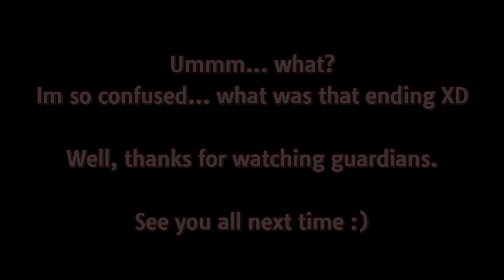Destiny 2 - Lightfall - ON THE VERGE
Welcome guardians.
Time to play the next lightfall mission.
This time, On The Verge.